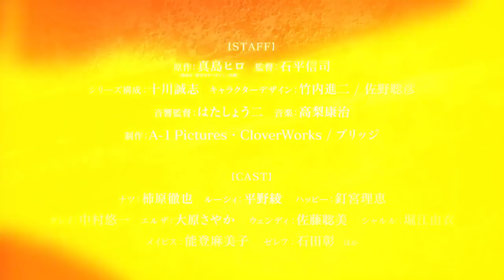Fairy Tail 2018 - Final Season Trailer#2 HD | 7 Oct 2018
Finally Hiro Mashima's (Creater of FT) final season is coming soon on 7th October 2018.
The story continues after episode 102 of FairyTail2016 when Lucy,Natsu & Happy set off on a journey to find the rest of their guildmates.